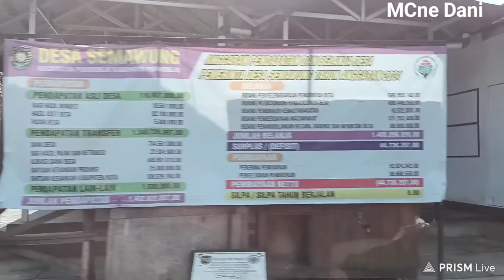EDISI PULANG KAMPUNG. GAAS POL.